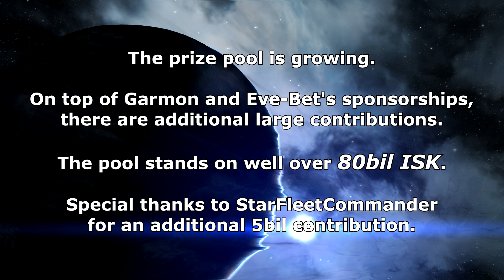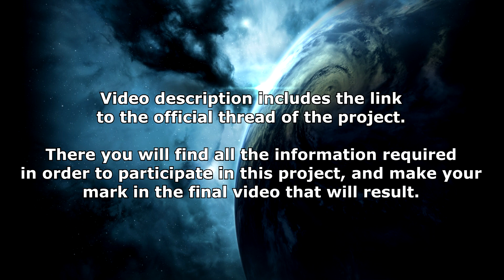3 cool fights - Solo PvP (Eve Online)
Story of NightHawk's SFI fight:
Basicly I just wanted to do one last roam before going to 0.0 again. At first I was roaming in regular low sec and only thing I found was a afk link tengu (probed him down with my alt).
After that I wanted to get a real fight so I went to FW space. Only a few jumps in and I found a Thorax + 2 Comets in a large. In the beginning of the video Iˇm just like scouting to see where they are and try to get a good warp in on them.  Then I bounced and warped in to get closer to the Thorax. I thought he would be armor fitted but they were all kite fitted. My tank failing actualy baited in the Thorax and I think if he had stayed at range I would have died. When that Gnosis warped in I knew that I had to disengage right away and luckly that Gnosis was AB fitted I think so ECM drones got a cycle on that hookbill and I warped out.

Story of Annie Gardet's Ishtar fight:
On my way to the F-V9 constellation, I found a small gang in V-NL3K on the out gate, it's a system with only two gates. Their gang was made of : Armageddon , 3x Ruptures, Sabre, Fed Navy Comet, Enyo.

I warped at 100km of the gate to see if they were okay to split and burn to tackle me.
Unfortunately, their gang didn't move off the gate. At some point the Armageddon tried to MJD on me, we tackled each other and i was able to reduce a lot of his sentry damages by orbiting them. Neut was a real pain and i had to MWD out when the Ruptures cames close to me. In the meanwhile, my alt bonus was sitting Planet 1 uncloaked, when the enyo landed at 50 of it. (it was easy to watch the 2 accounts as i have 2 screens). So i warped my Ishtar at 100 of the Planet , and warped my bonus on another planet. Quickly the Enyo burned to tackle my Ishtar , and here start the video.

Ruptures lands @ different ranges of the planet, giving me a lot of time to kill the enyo.
Then got scrambled by the Sabre as i wasn't paying attention. Won some time by abandonning light drones, then had to overload reps at some point. First Rupture died, then was almost able to tank the rest. Cyclone warped in a first time, then he realised he was too far away, warped out and in again. Second Rupture died, then kill tackle, burned toward the third Rupture. Was jammed several times but drones keeped doing their jobs. Killed the third Rupture just in time, then was barely tanking the Cyclone. He switched for my drones. Eventually his ancillary went off charges and he dies.

It seems the Armageddon was in the CFC but not in the same fleet as the Ruptures so he didn't warped on the field. After the Fight a Raven warped to the field but I didn't tackled him in time and he W/O.